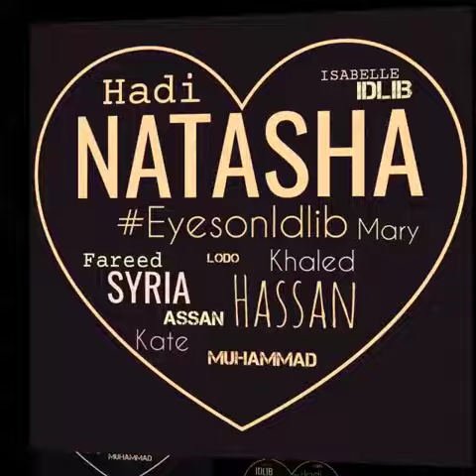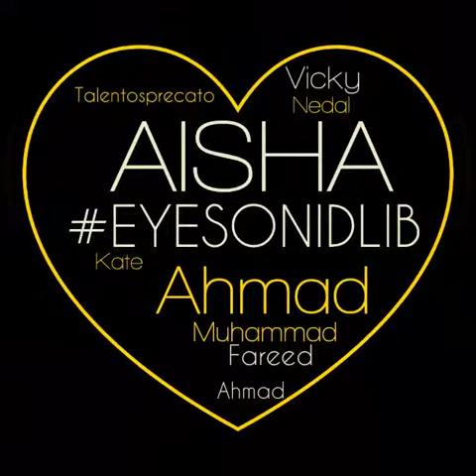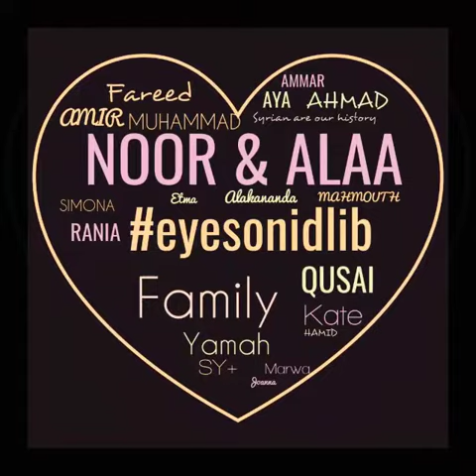EyesonOdlib thanks all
We have lost the words to describe the hell on earth in Syria, in Idlib right now. The Assad and Putin bombs from the sky are killing people.
We are a network of friends who try to support each other